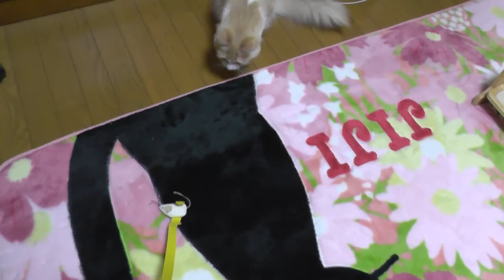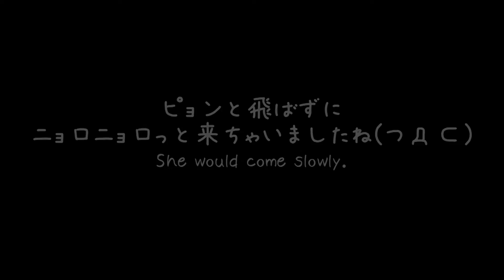ニョロニョロ出てくるパターン/Slowly come out pattern -ノルウェージャンフォレストキャット/Norwegian Forest Cat-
フォロワー９０００人突破しました！

いつもはピョンっと飛んでくるパータンでが多いですが、今回は別パターン。
失敗とか言わないで！(つд⊂)笑

２００本以上ラズリ（ノルウェージャンフォレストキャット）の動画をアップしてます。